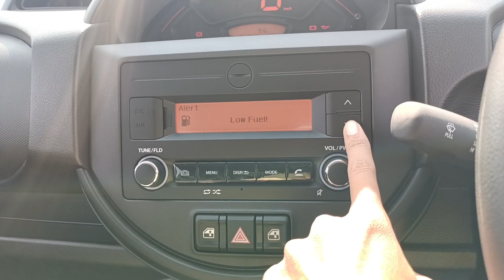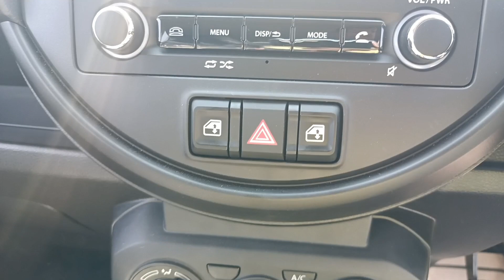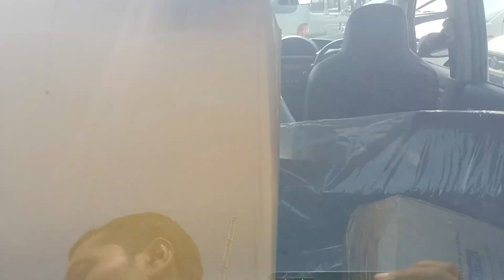Maruti Suzuki Spresso 2023 | Maruti Suzuki Spresso VXi CNG 2023 | Gks car vlogs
maruti suzuki spresso 2023
spresso vxi cng 2023